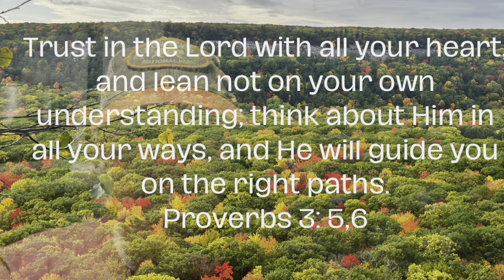Can’t get enough of the Fall Beauty! Minnesota and More Wisconsin State Parks.